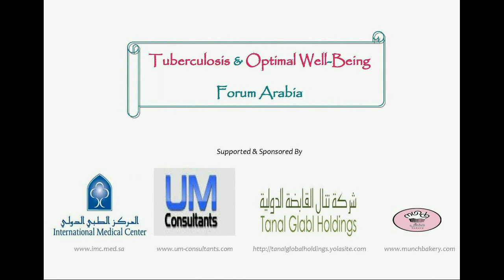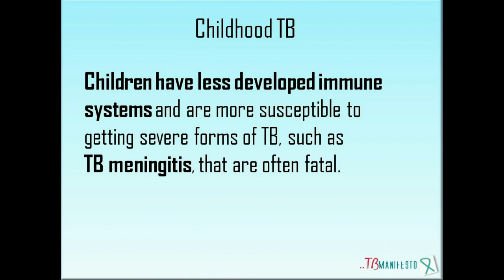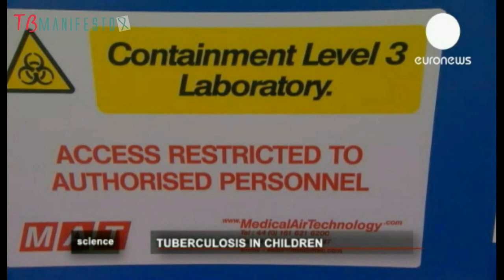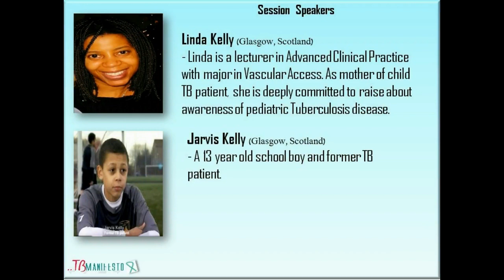Linda & Jarvis Kelly - (13 yr old TB survivor) : Tuberculosis in children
Linda Kelly is a mother of an ex-child TB patient based in Glasgow, Scotland.